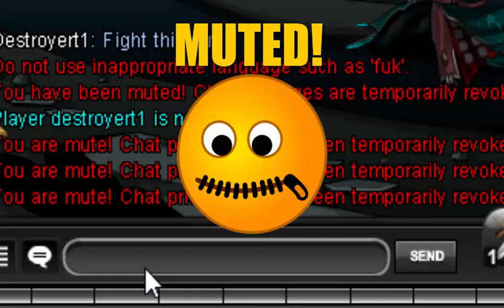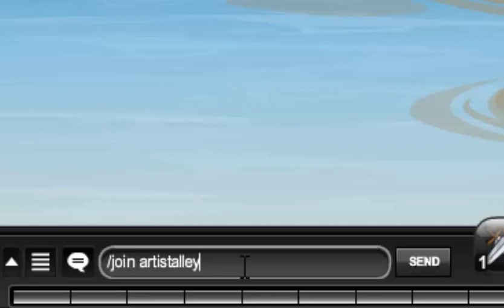Aqw- How to get Cool non member and non Ac Amours,Capes,Swords,Helmets and Pets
In this video i will be showing you how to get cool non member and non Ac amours,swords,Capes,helmets and pets